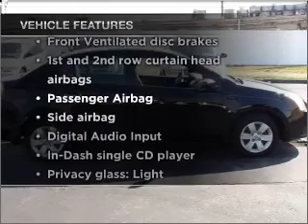2007 Nissan Sentra - BRIDGETON MO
Year: 2007
Make: Nissan
Model: Sentra
Trim: 2.0 S
Engine: 2.0 liter inline 4 cylinder 16 valve
Transmission: Automatic CVT
Color: Super Black
Mileage: 62952
Address:
11503 SAINT CHARLES ROCK RD